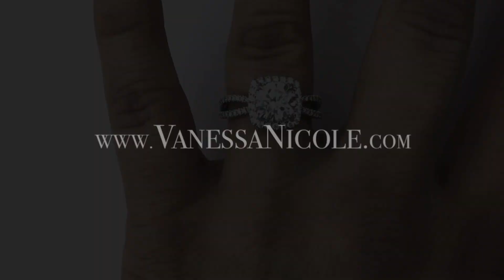ROUND DIAMOND CUSHION HALO | Round Diamond Cushion Halo Setting For Ashleigh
A split shank engagement ring fills the finger with more sparkle. And make it a split shank halo engagement ring to add even MORE sparkle factor. A split shank pave engagement ring can have either a tight ‘Y’ split shank or a wide “V” split shank or a reverse split shank like this one.  A split shank cushion cut engagement ring like this one really POPS!

This video showcases a Round Diamond Cushion Halo Engagement Ring. It features diamonds set closely together to maximize brilliance, and no gap between the halo and center diamond for a seamless effect of sparkle on this Round Diamond Cushion Halo Ring.  😍😍😍

If you’re looking at Seamless Halo Engagement Rings, there are key points to pay attention to so you get one that SPARKLES more than typical round diamond cushion halo rings you see on the market.

💎 FINE DETAIL #1: Seamless Halo So There Is Seamless Sparkle
💎 FINE DETAIL #2: Diamonds Are Set Close Together to Maximize Brilliance
💎 FINE DETAIL #3: Proportional Cushion Halo Next To The Round Center Diamond
💎 FINE DETAIL #4: Thin Claw Prongs So Your Eye Focuses On The Diamond, Not Metal

The scintillation & fire of a beautifully cut Round Cut Diamond like this ensures that it has INTENSE SPARKLE, which is one of the special features that make this Round Diamond Cushion Halo setting on the finger really pop. Custom diamond ring settings can make ALL the difference when it comes to a perfect diamond ring design.

It's not only good karma, it makes you feel better, too.  :)

All rings are handcrafted in our beautiful San Diego studio, although 70% of our clients are OUTSIDE of San Diego.
–– We work with clients Worldwide ––

All 5 Star Reviews From Past Clients, And We Earn Each One By Creating An Amazing Experience For You.

Have Your Custom Engagement Ring Made By Vanessa Nicole, an Award Winning Designer & Master Diamond Setter at Vanessa Nicole Jewels.  She is also the #1 Bestselling Author of 'The Perfect Custom Engagement Ring.'

Serving Worldwide | Studio in San Diego, California

➤ 70% of our clients are NOT local to San Diego.

We’ve created custom rings for clients in nearly every State in America + Australia, Switzerland, Tahiti, Canada, London, Hong Kong and more!

861 6th Avenue, Suite 715

→ ROUND DIAMOND WITH A CUSHION HALO | Why your diamond MUST be set low to the halo